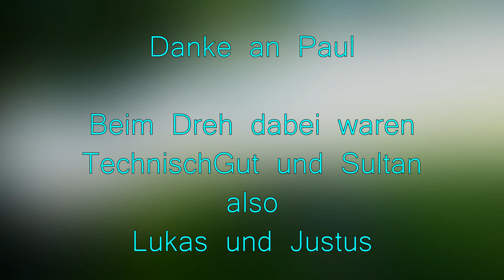Was ist Freifunk? - Von 0 auf 100 - Folge 1 - mit TechnikPlusDE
Quelle des 20€ Bildes
Urheber: 636Buster